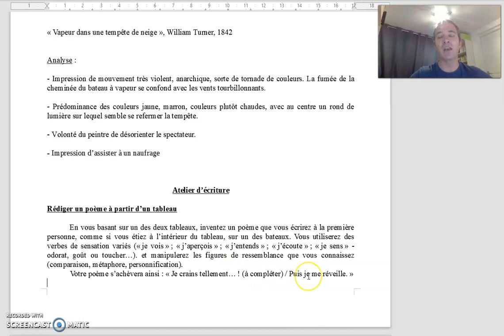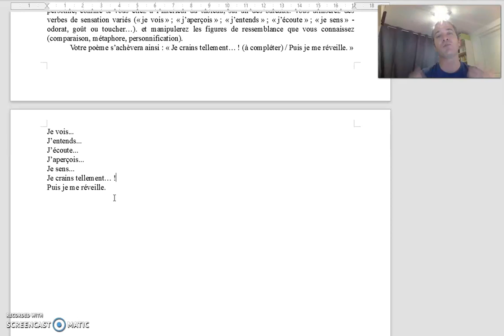5 Atelier d'écriture